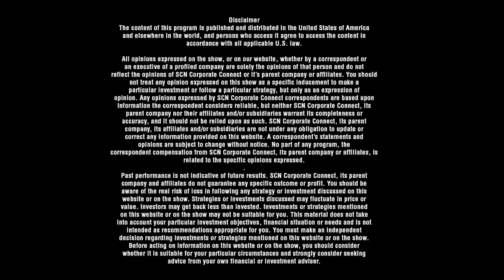Ziggurat Technologies, inc [Founder and CEO Sia Nazari | Quantitative Risk Management Solutions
Recorded Live at the Crypto Invest Summit at the Los Angeles Convention Center.  Blockchain Global News' Gregg Greenberg speak with Founder and CEO Sia Nazari of Ziggurat Technologies, inc.

Cost-effective Risk Management Solution

Real-time risk management platform  powered by proprietary Trading Technology, Machine Learning Algorithms and Mathematical Models for a monthly fee and or annual license.

 First of Its Kind

Real-time quantitative risk-management  with directional guidance enhanced by robust  visual trading queues. Evaluating the behavior of the market and timing to maximize return has never been easier.

Achieve Better Performance

Zivolve provides state of the art predictive analytics edges in order to make the right decisions at the right time on the right asset. Volatility and trends can be your friends while using Zivolve’s advanced quant analytical tools.

Intelligent Quant Trading and Portfolio Risk Management Technology
Power of Quant Edge in the hands of people, and seekers!

Our Vision
Ziggurat is built on one premise. To provide the best risk management software on the planet and to be able to provide it at an affordable cost to anyone.

Our Mission
Our mission is to help our clients maximize the return on every trade.  By utilizing proprietary Artificial Intelligence, machine learning, and algorithms, Ziggurat Intelligent Trading Technologies combines quantitative and qualitative events in its calculations. Zivolve has the ability to take this complex market information and provide robust visuals and directional queues in real-time.  We want our clients to have more consistent and better trade entry and exit points, with minimal hassle or stress.

Sia Nazari
CEO Ziggurat Technologies

Mr. Nazari is an engineer and research scientist by training. His areas of expertise are quantitative finance and trading, financial and capital markets, signal processing, mathematical finance, computational modeling, and mathematical physics. He was formerly research associate at Lawrence Berkeley National Lab, financial associate with Morgan Stanley and active trader and researcher for years.

Areas of Interest: Decision Theory, Artificial Intelligence, Human Intelligence, Optimal (e.g Robust and Fast) Decision Making under Uncertainty, Super-Fast Computing, Complex Systems and Problems, Quant Physics, Quantitative Financial Risk, Human Behavior.

Mr. Nazari has 10+ years of extensive research experience in the fields of computational geophysics, quantitative finance, and trading. He earned his Masters of Engineering degree with major in geophysics and minor in business from University of California at Berkeley in 2012. Formerly, he received a graduate degree in Geoscience, from IFP-School in Paris, France, in 2006 and his bachelor's degree in mining engineering from his native Iran. At Ziggurat he is a financial engineer, quantitative trading technology builder, developer and user. He is involved in all aspects of Ziggurat Technologies building and operations.

Ziggurat Technologies (i.e. Ziggurat) is formed to provide a cutting edge AI based trading technology and analytics, real-time intelligent risk management solutions. It is to minimize risks and maximize returns for active traders, and investors from micro to macro scales ( trades, portfolios and assets!). Ziggurat believes that the future of generating alpha ( i.e. returns) is for those algorithms, which can extract as much knowledge as possible from financial big data, in a super fast speed mode and put it at human's disposal. Value add is where the intelligent insights help humans and machine fingertips collide with Efficiency and effectiveness.